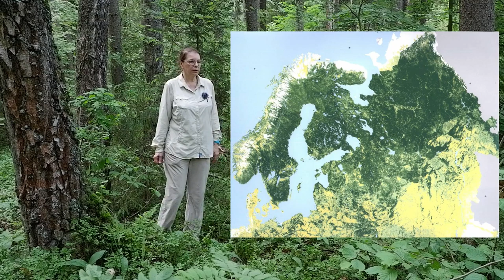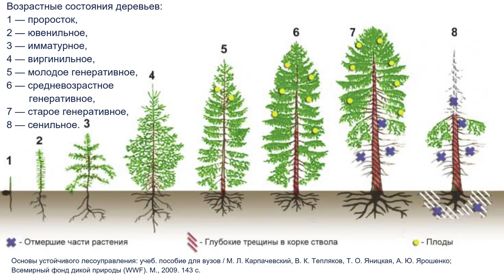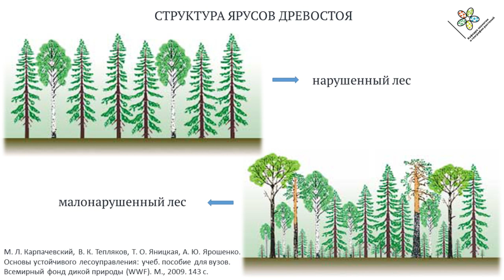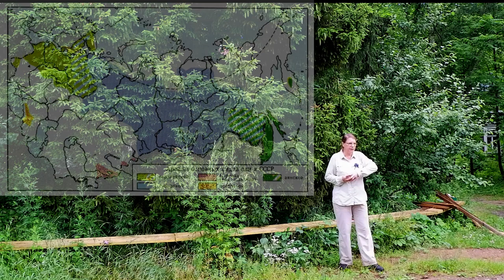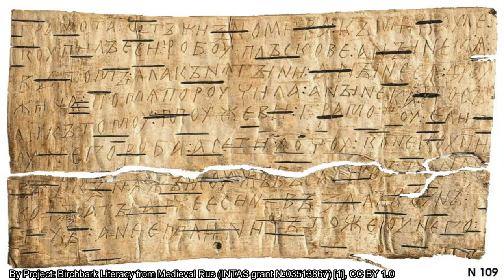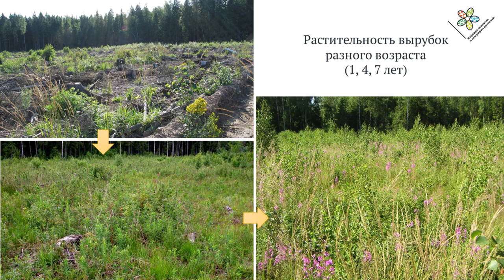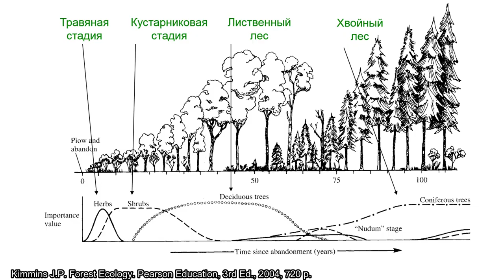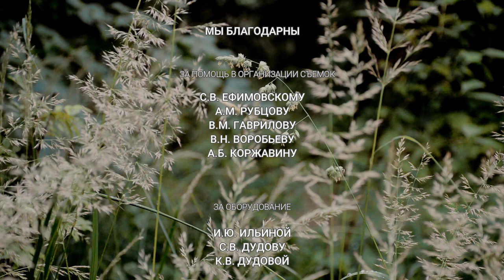Лесоведение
Третья  лекция из цикла дистанционной геоботаники (Биологический факультет МГУ имени М.В. Ломоносова)

План занятия:
1. Разнообразие лесов России
2. Как описывать деревья при изучении леса
3. Характеристики древостоя
4. Вертикальная структура леса. Ярусность.
5. Горизонтальная струкрура леса. Мозаичность.
6. Gap-динамика
7. Лесообразующие породы. Виоленты.
    * Ель
    * Сосна
    *Липа
    *Дуб
8. Лесообразующие породы. Эксплеренты.
    *Береза
    *Осина
9. Сукцессии
10. Катастрофы в лесу (на примере короеда-типографа)

У нас нет своего канала в Инстаграме, но наша сотрудница (и выпускница) ведет один из самых популярных блогов о ботанике! Там куча всего интересного